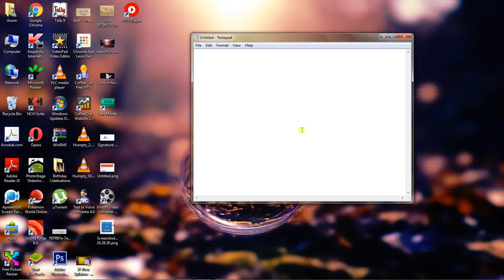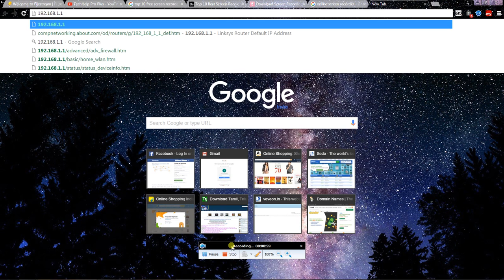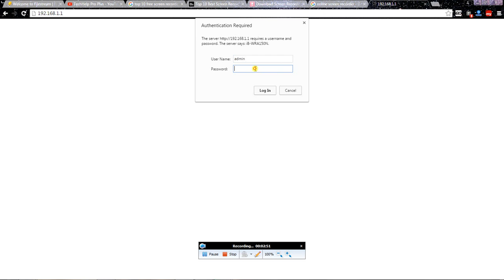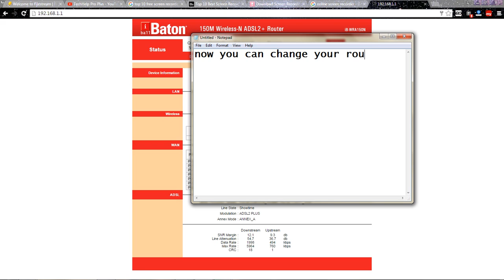Access router settings and find wifi password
This is a tutorial video which helps you to access router or modem settings and configure them and also enables you to find your wifi password and also to change them

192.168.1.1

username:admin
password:admin

OR

username:admin
password:password